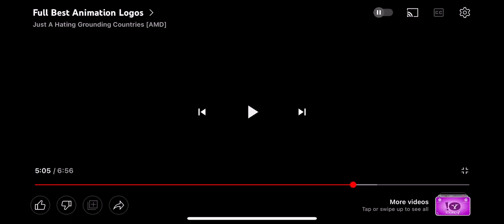Animation logos EP45 cirrus